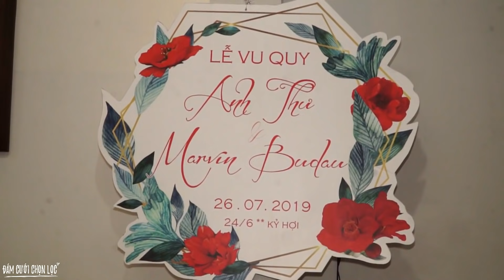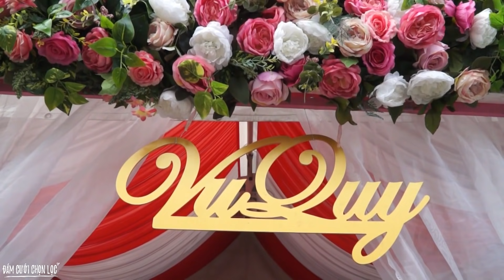Đám Cưới Tuyệt Đẹp, Chú Rể ĐỨC (GERMANY) Lấy Được Cô Dâu Sài Thành Xinh Như Hoa, Thật Dễ Thương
7 Phan Văn Bảy, Hiệp Phước, Nhà Bè, Hồ Chí Minh, Việt Nam
Link nguồn